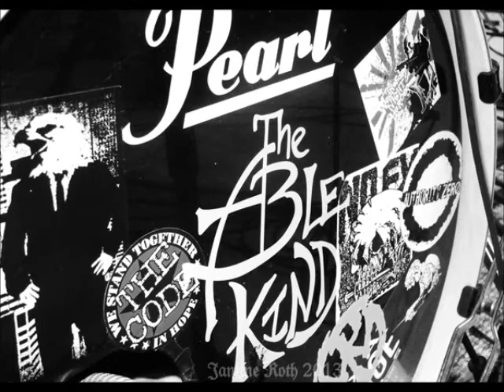The Able Kind - Car Bar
Lyrics
Ridin' down the highway in my slick machine
I got a girlfriend waitin' for me pray the lights are all green
'Cause there's a billboard overtop of the door
It says AK for sure and I gotta get there by four
So I can strap on my electric guitar and play our jams for people from near and far
So I gotta push the limits I gotta move fast
And I hope the cops don't see me or they'll kick my f*#&in' @$$

Hey there pretty lady whatcha doin' tonight
Cause there's a concert goin on that'll make you feel all right
There'll be lots of good music there'll be lotsa good times
And I'll still be clean and sober if you can get to the place by nine.

Car Bar
Car Bar
Car Bar
Car Bar

When you get to the place I`ll be at the bar
Drinkin`Jagerbombs or rum and Coke or anythin`hard
`Cause I have fun on stage when performing a set
Even though it pays the rent I barely earn a f&*%in`cent
But that`s okay `cause I like what I do and I do it just for you
And a little bit for me too but that`s
Neither here nor there my friend and
I`ll do it `till the mother f*%&in` end of the end.

Car Bar
Car Bar
Car Bar
Car Bar

Car Bar
Car Bar
Car Bar
Car Bar